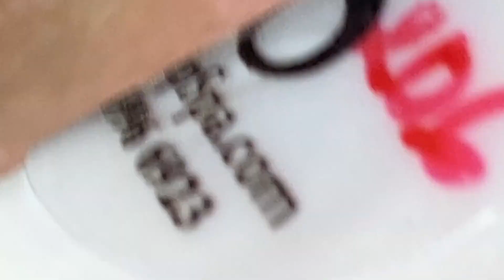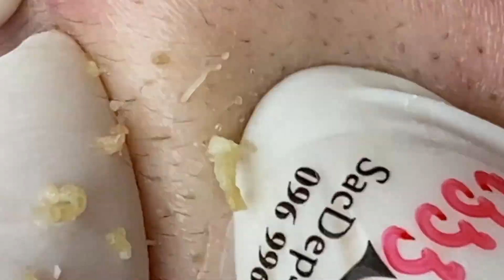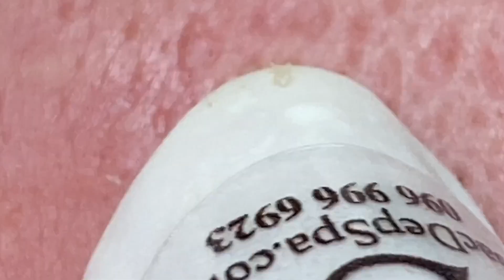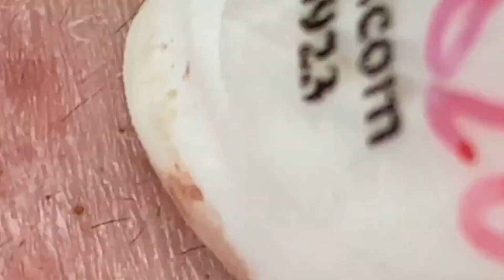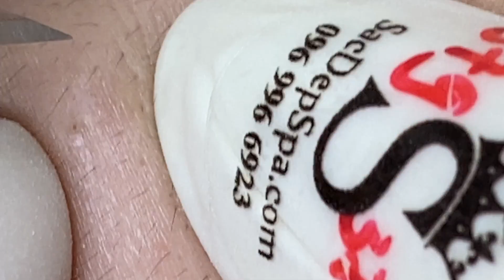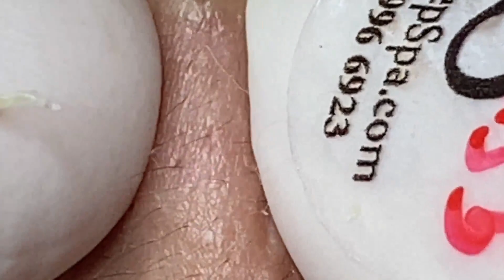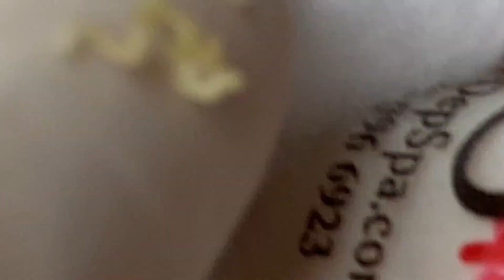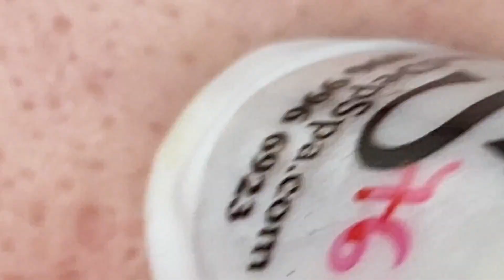Satisfying Relaxing With NaSa Spa #144